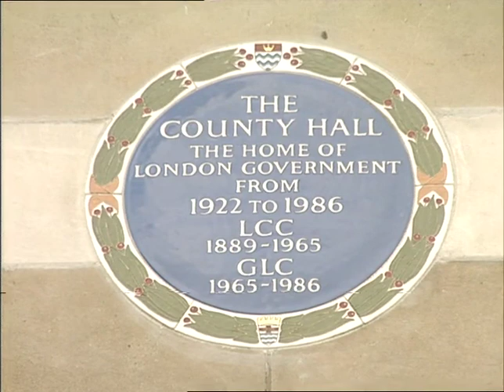County Hall | GLC | Greater London Council Building| Central London | River Thames | TN-SL-032-062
Thames news rushes of the county hall building situated on the River Thames.